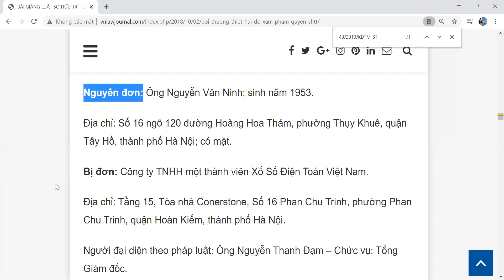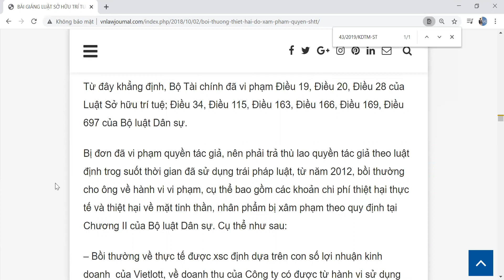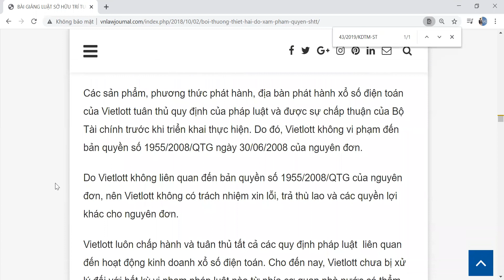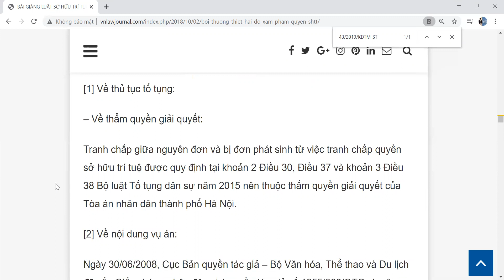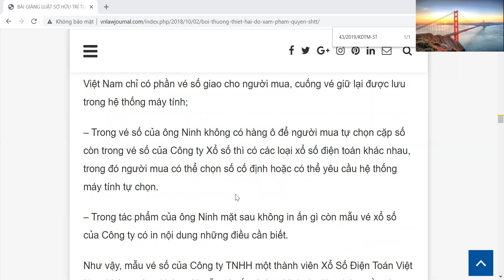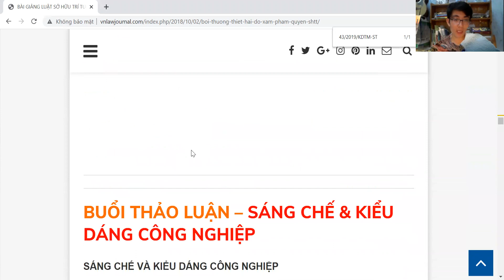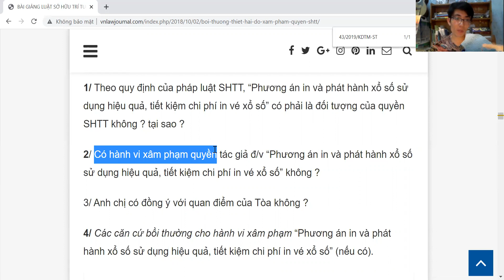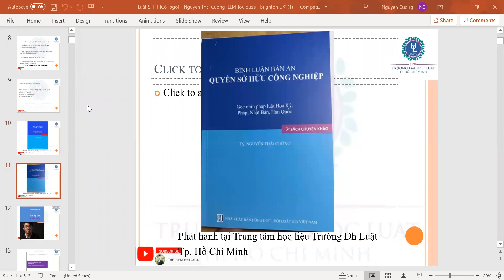Bản án Luật Sở hữu trí tuệ _ Số 43/2019/KDTM-ST - 잘 들으세요 - Prof. Nguyen Thai Cuong